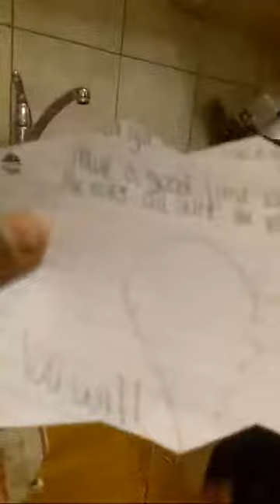Game Master Is In My Room With Note All Around My House To